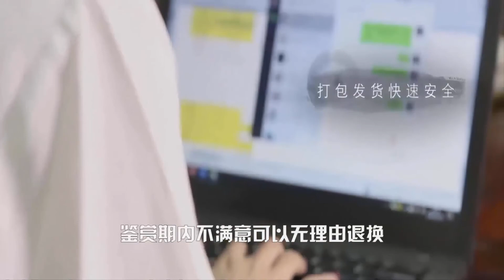夜晚逛缅甸木纳翡翠矿区,看到这场面震撼到了,为生活不容易呀！